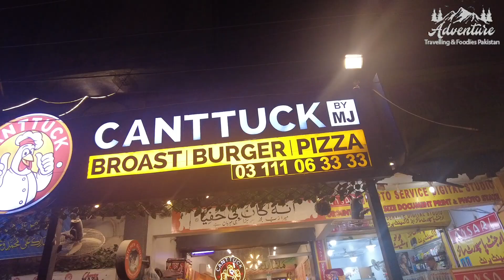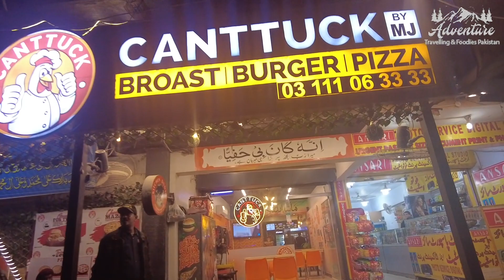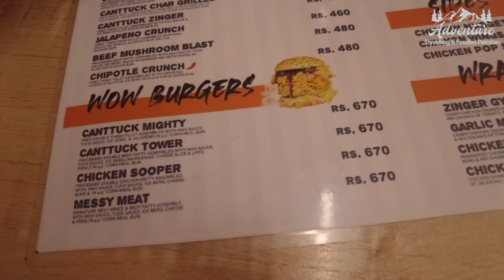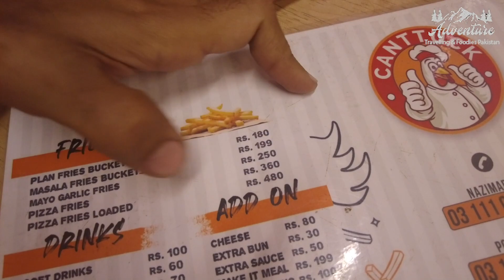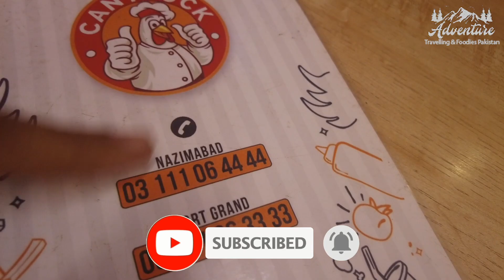Special Free Offer Agayi | Pizza, Zinger Burger, Pizza Fries & Broast in Karachi